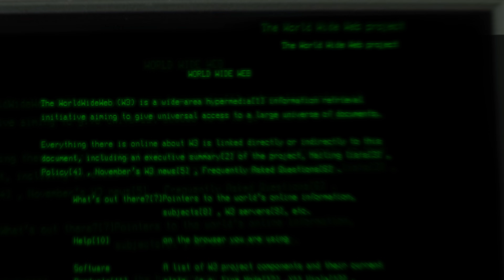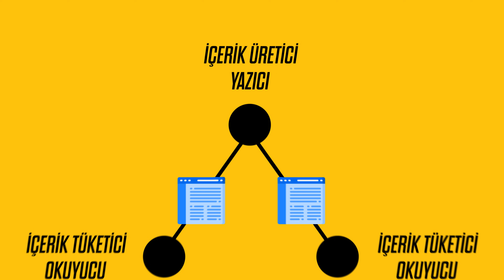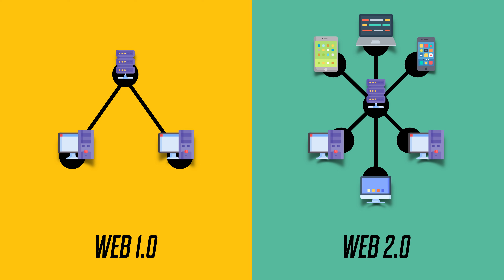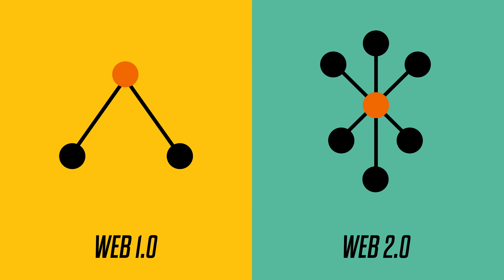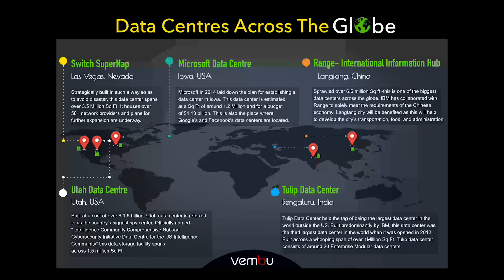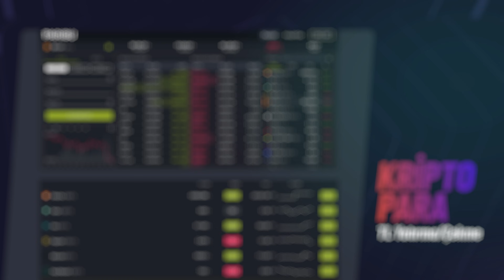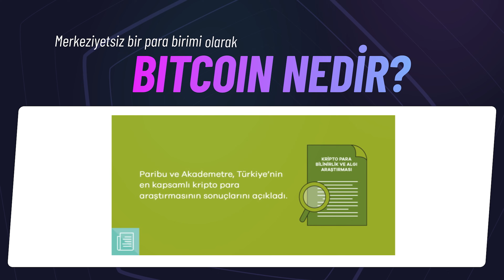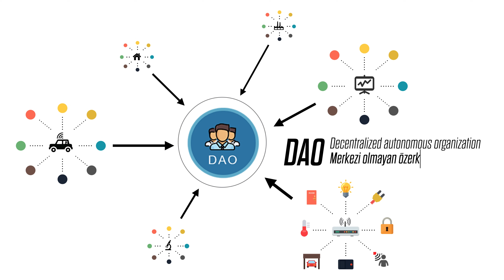WEB 3.0 + METAVERSE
Yarının dünyası Paribu sponsorluğunda hazırlanan bu videoda internetin geleceği Web 3.0 ve Metaverse kavramlarını inceliyoruz.
Web 3.0 diye bir şey duydunuz mu? Özellikle son yıllarda teknoloji dünyasında yeniden konuşulmaya başlanan bir akım bu. “Yeniden” diyorum çünkü ben ilk kez 2004 yılında duydum. O zamanlar “Web 2.0”a geçişi iliklerimize kadar hissediyorduk ve dolayısıyla “Web 3.0’a da şimdiden hazırlık yapalım” diyorduk. Ama o köklü değişimi bir türlü göremedik. Tam “herha lde Web 3.0 devrimi diye bir şey olmayacak, internet yavaş bir evrim sürecinden geçecek” diye düşünmeye başlarken finans dünyasını paradigma değişimine uğratan bir teknoloji bu konuyu yeniden gündeme getirdi. Bitcoin, Etherium gibi kripto paraların yaslandığı blokzinciri acaba interneti de tümüyle değiştirebilir mi? Web 2.0’a sınıf atlatıp Web 3.0 yapabilir mi?
Bunlar öyle basit ya da önemsiz sorular değil. Çünkü böyle bir değişiklik olursa etkileri sadece internetle sınırlı kalmayacak. Geçenlerde hazırladığım “metaverse” videosunda bahsettiğim kavramlarla yolu kesişiyor.